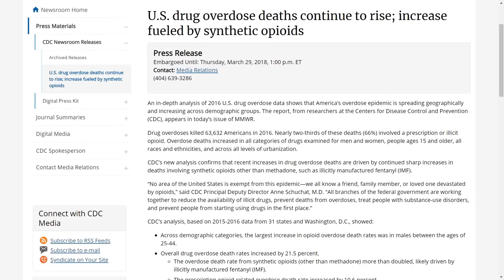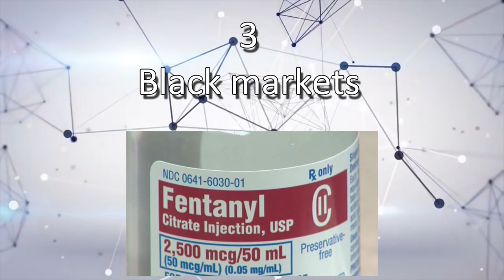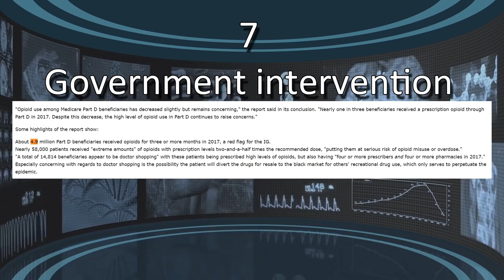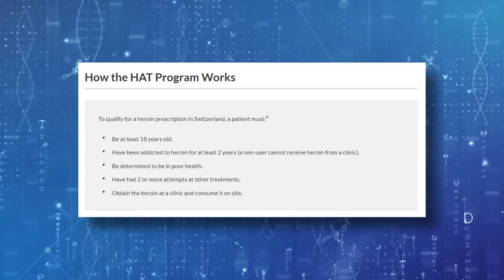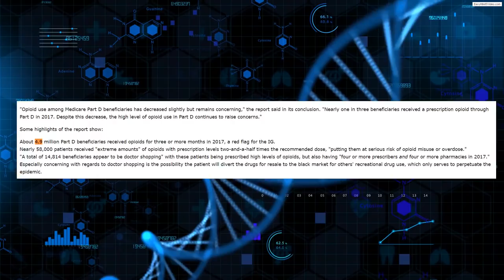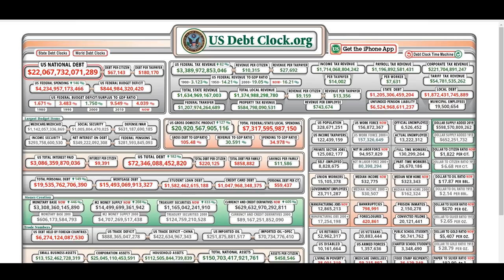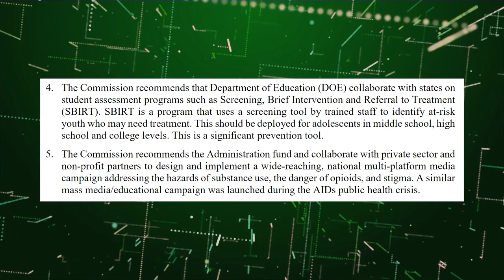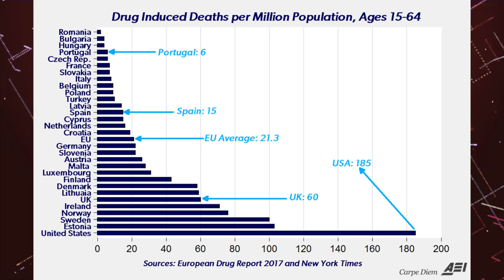The Truth About the Opioid Crisis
Center for Disease Control: U.S. drug overdose deaths continue to rise; increase fueled by synthetic opioids

Reason.com - How the Government Makes the Opioid Crisis Worse